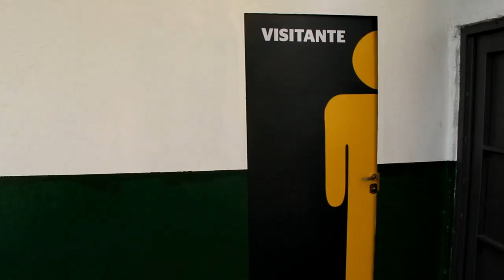BRASUKA EN SPORTIVO PEREYRA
Episodio 19 del Brasuka News con la visita al club Sportivo Pereyra de Barracas en la inauguración de los nuevos vestuarios y cancha auxiliar.